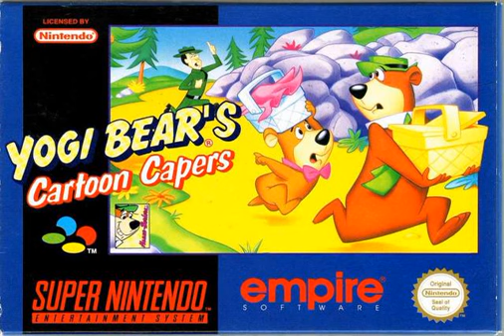Adventures of Yogi Bear [Yogi Bear's Cartoon Capers] - Water Palaver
This is part of the complete Adventures of Yogi Bear  [Yogi Bear's Cartoon Capers] (SNES) soundtrack.

Our goal is to best preserve all the great video game music from the past.
Your continued support is much appreciated as we continue to grow this channel.

Furthermore, follow our social channels for more new music, news, and a daily featured album.